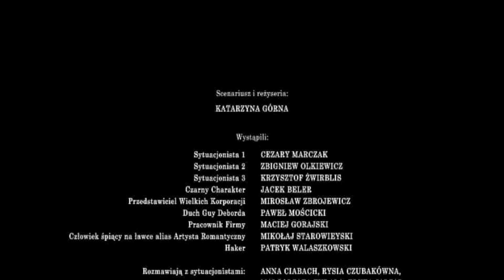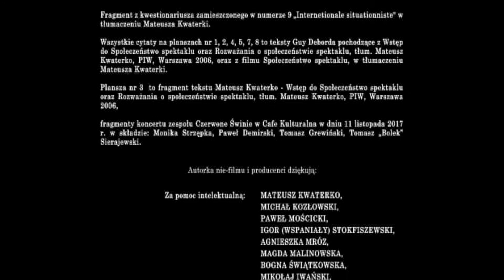Sytuacja, która w Polsce się nie zdarzyła - trailer nie-filmu Katarzyny Górnej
Pokazy nie-filmu Katarzyny Górnej już wkrótce na 50. rocznicę maja '68 roku.

To nie jest film, ale też nie jest niczym innym, nie jest to projekt naukowy ani dokumentalny. Właściwie wszystkie sceny są fikcyjne, nawet jak nimi nie są. Jak w takim razie nazwać taki projekt? Eksperymentem artystycznym? No tak. Ale tylko z braku innego określenia.

Zaczęło się od Mateusza Kwaterki i jego wykładu w ramach czytanek dla robotników sztuki. Zwykła fascynacja Guy Debordem i ruchem sytuacjonistycznym. Historia opowiedziana w tym nie-filmie jest moją historią o tym, jak idee Deborda można skonfrontować z czasami współczesnymi – 50 lat po rewolucji 1968 roku. Urodziłam się w ’68, więc ten czas to całe moje życie.

Jak dziś wygląda sytuacja? „Społeczeństwo spektaklu” osiąga prawdopodobnie swe apogeum. Dzisiaj chyba już nikt nie ma złudzeń, wszyscy wiedzą, a jak nie wiedzą, to czują w kościach, że system kapitalistyczny w obecnej formie musi się zmienić. Jeśli mówią, że to nieprawda, to są sługusami spektaklu. Slavoj Żiżek pisze w Roku niebezpiecznych marzeń: „Jedyne czego możemy być pewni, to że istniejący system nie może się reprodukować w nieskończoność”.

Chodzi o to jednak, by przestał jak najszybciej, by szkody jakie czyni, nie zniszczyły do końca nas, więzi między nami. A w skali globalnej – wszystkiego co mamy: planety, klimatu, zasobów naturalnych, przyrody. W skali mikro powinniśmy zacząć walczyć o „normalne” życie bez niewolniczej, niszczącej zdrowie i relacje społeczne, pracy. Nie zapominajmy dla „nich” to zysk, dla nas to nasze życie. Jak mawiał Debord: „Świat został już sfilmowany, teraz idzie o to, żeby go zmienić”. Przyjechał do Paryża jedynie z bagażem swoich idei, pierwszym hasłem, które nabazgrał na murach paryskich kamienic, było NIGDY NIE PRACUJ. Obecnie jak najbardziej aktualne. Przestańmy grać w tym spektaklu. Czas wymówić posłuszeństwo!

O FILMIE:
Sytuacja, która w Polsce się nie zdarzyła

Scenariusz i reżyseria: Katarzyna Górna

Wystąpili:
Sytuacjonista 1 – Cezary Marczak
Sytuacjonista 2 – Zbigniew Olkiewicz
Sytuacjonista 3 – Krzysztof Żwirblis
Czarny Charakter – Jacek Beler
Przedstawiciel Wielkich Korporacji – Mirosław Zbrojewicz
Duch Guy Deborda – Paweł Mościcki
Pracownik Firmy – Maciej Gorajski
Człowiek śpiący na ławce alias Artysta Romantyczny – Mikołaj Starowieyski
Haker – Patryk Walaszkowski

Rozmawiają z sytuacjonistami: Anna Ciabach, Rysia Czubakówna, Emilia Dłużewska, Maja Górna, Arkadiusz Gruszczyński, Małgorzata Fudala, Wiktor Zmysłowski

Związkowcy: Marcin Chałupka, Jakub Gawkowski, Mikołaj Iwański, Julian Kutyła, Maria Malinowska, Mikołaj Syska, Agnieszka Wiśniewska, Wiktor Zmysłowski

W kawiarni paryskiej siedzą: Laure Dabo, Clotilde Simonis-Gorska, Stefan Włodarczyk, Agnès Wojciechowicz

Głosy francuskie: Loïc Gatteau, Michel Juchnowski, Paweł Mościcki, Stefan Włodarczyk

Dźwięk i muzyka: Wojtek Zrałek-Kossakowski

Zdjęcia, montaż i postprodukcja: Cezary Chojnowski
Operatorzy: Michał Saroma, Piotr Wysocki, Marcel Zielnik

Kostiumy i scenografia: Laure Dabo

Oprawa graficzna filmu: Łukasz Matczak
Projekt afisza: Katarzyna Błahuta

Producenci wykonawczy: Marcin Chałupka, Wojtek Zrałek-Kossakowski (Krytyka Polityczna)

Produkcja: Krytyka Polityczna oraz Zofia Dolny & Sons, Polska, 2017

Dziękujemy związkowczyniom i związkowcom z OZZ Inicjatywa Pracownicza za zaangażowanie w projekt.

Film współfinansowany przez Urząd Miasta Stołecznego Warszawy i Open Society Foundations.
Partnerem projektu jest Galeria Trafo w Szczecinie.